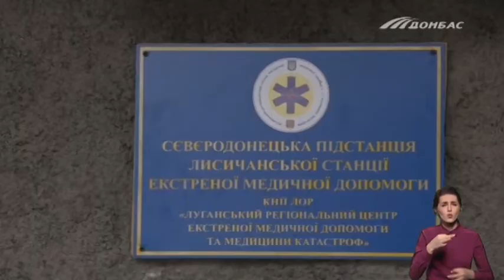Луганська область перейшла до «червоної» зони карантину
За минулу добу там зафіксували понад 700 нових випадків Ковіду.  Тож, з 11 лютого в регіоні посилюють обмежувальні протипандемічні заходи. А в разі різкого зростання кількості ушпиталених - планують розгортання додаткових ліжкомісць.